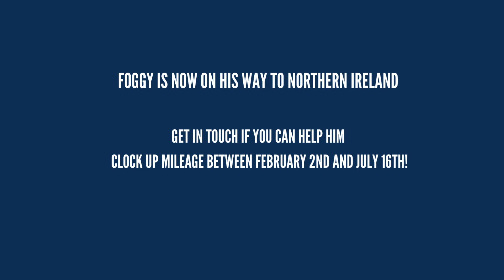FOGGY’S GLOBAL CHALLENGE MILEAGE UPDATE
*Foggy* No wonder my paws are aching! If only I had raised £1, $1, or 1 Euro for every mile I've travelled so far.

Fundraising for M.E biomedical research for Cure ME / MEcfs biobank.